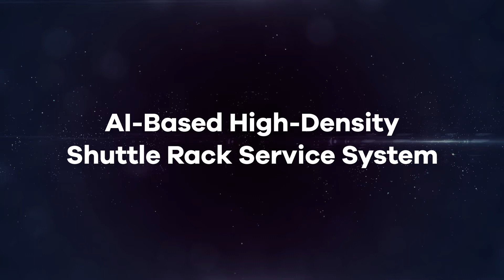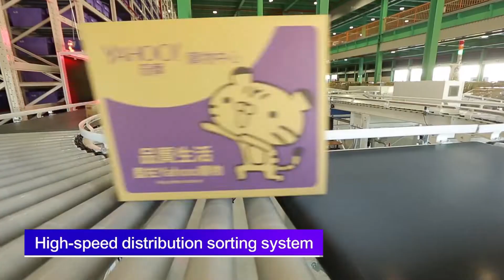AI-Based High-Density Shuttle Rack Service System